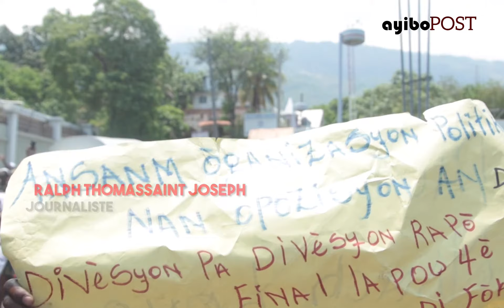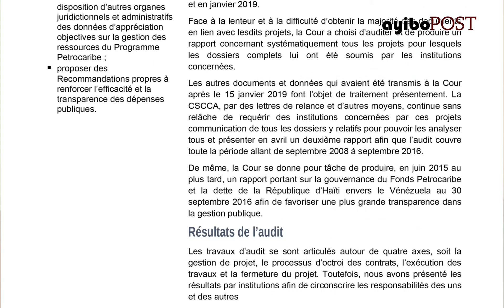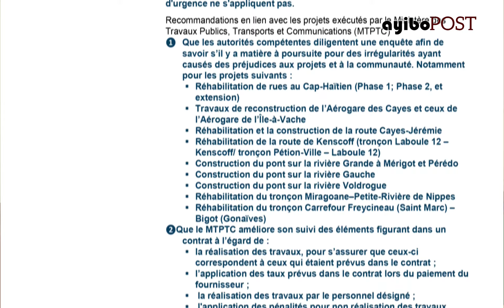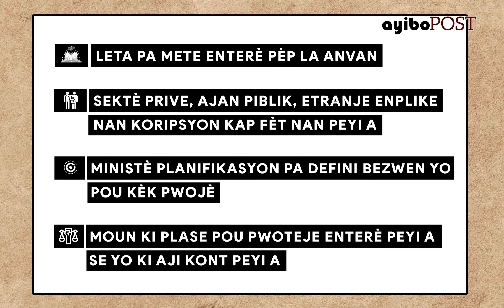Poukisa Rapò Petrocaribe deranje gwo chèf yo konsa?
Nan travay sa a n al chache konprann poukisa Rapò Petrocaribe a deranje anpil dirijan ak ansyen dirijan peyi a konsa. Nou chache konprann tou kèk zak koripsyon ke rapò a soulve. Twazyèm pati rapò a ap pran tan pou l pibliye, anpil òganis sosyete sivil la panse gen anpil presyon k ap bay pou bloke l.